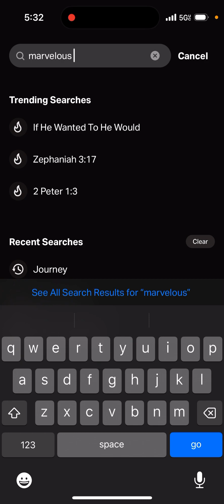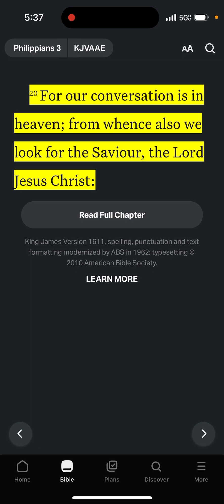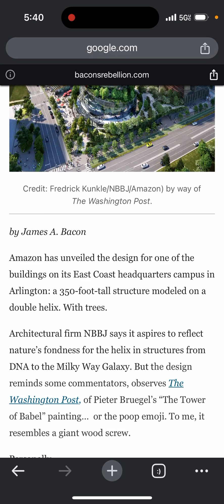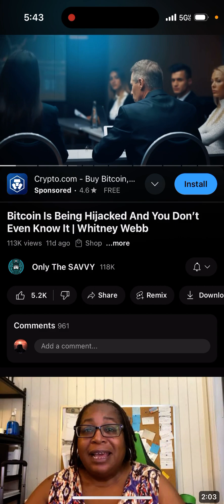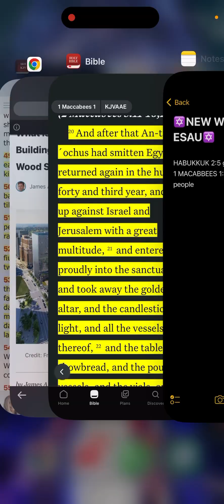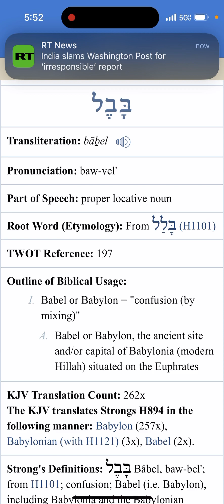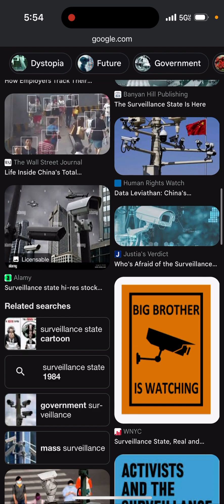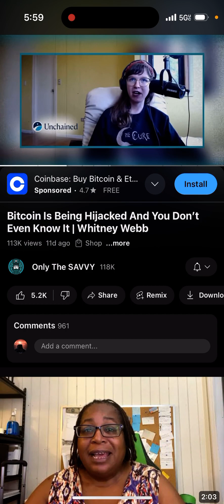Bitcoin is being hijacked to bring in the new world order currency